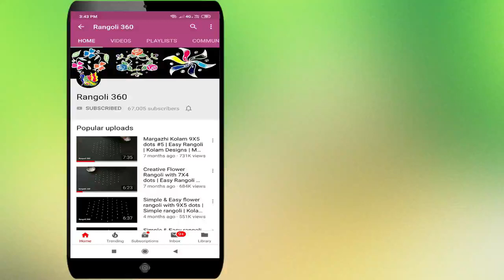Pretty & Style Lotus flower rangoli with 7X1 dots | Muggulu kolam | Easy kolam designs | Rangoli 360